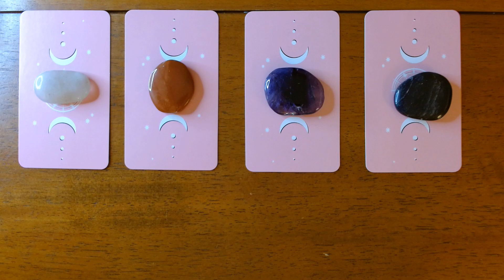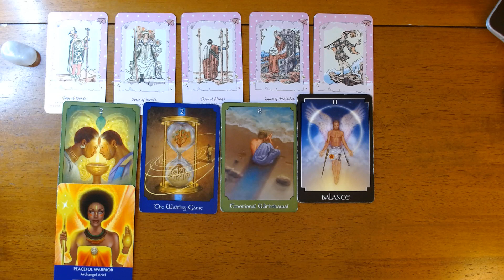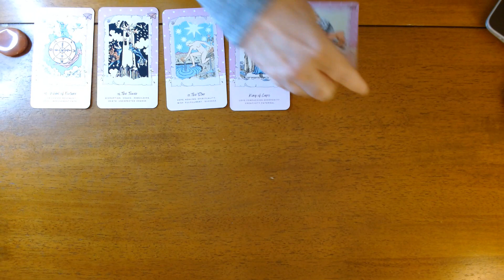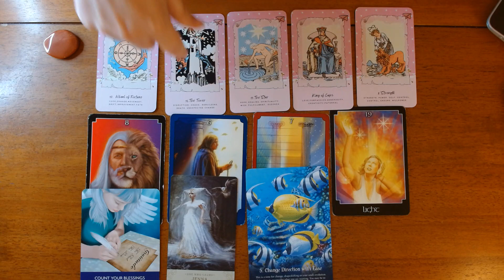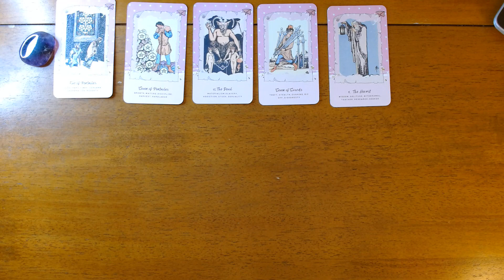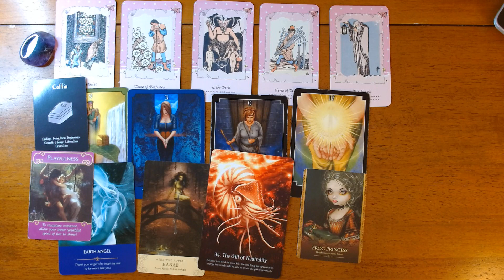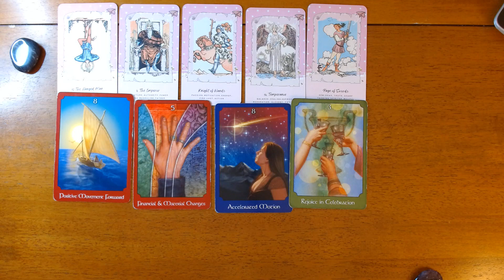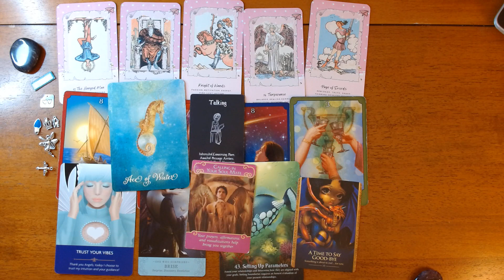WHAT YOU NEED TO KNOW *Pick a Card*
Hi Everyone, In this pick a card we will see what messages Spirit has for you. This is a general reading.

TIME STAMPS
#1 (Smokey Quartz) - :52
#2 (Red Jasper) - 19:50
#3 (Amethyst) - 37:48
#4 (Black Agate) 55:55